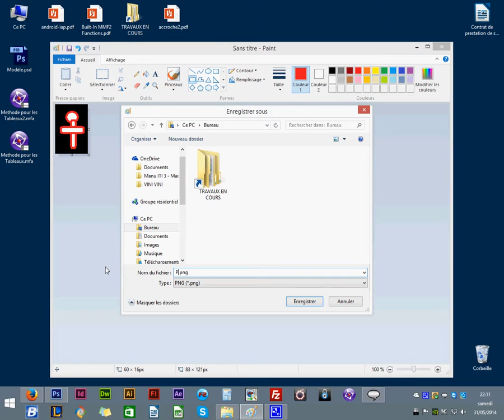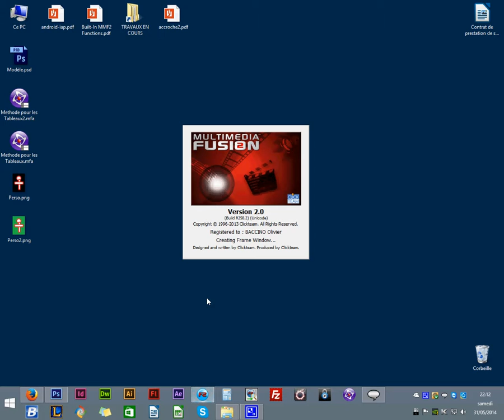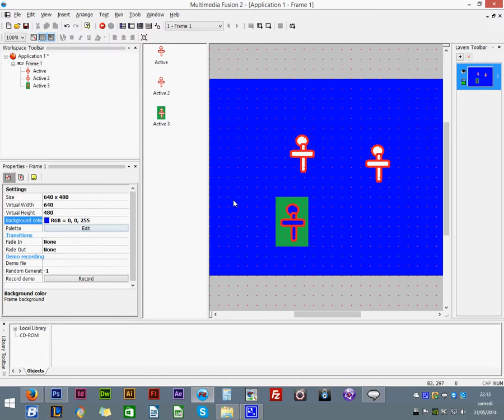Demo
How to import a picture in multimedia fusion with transparent color.